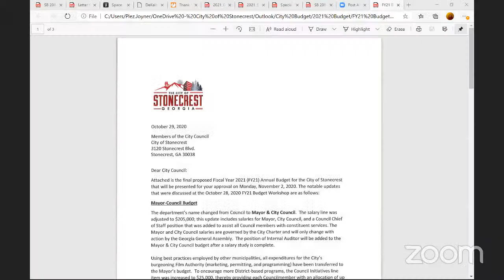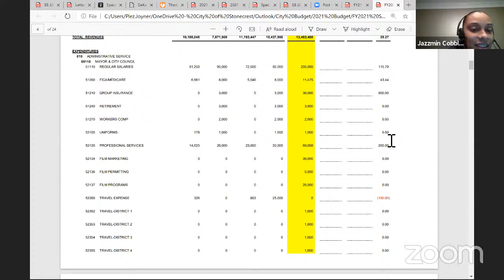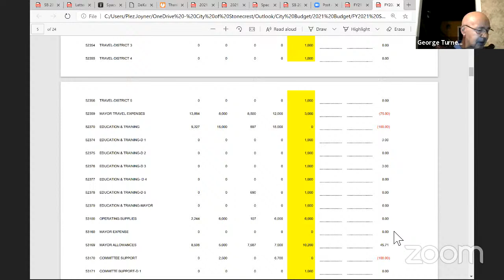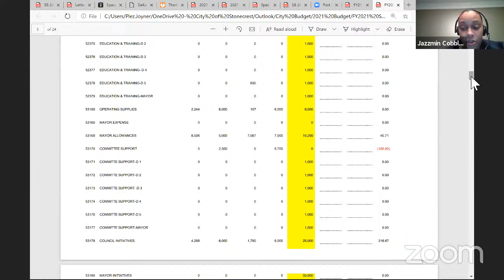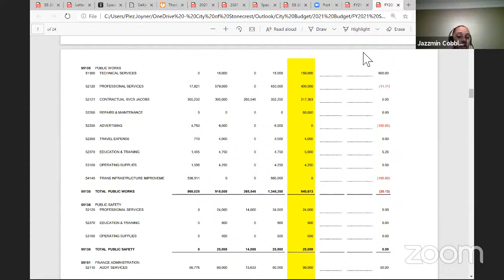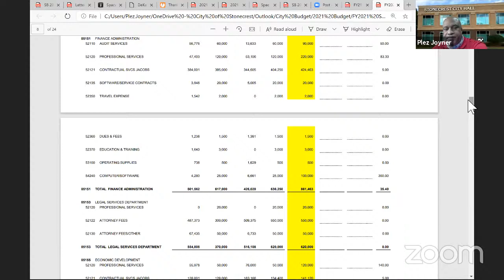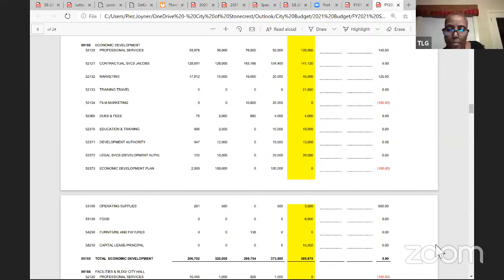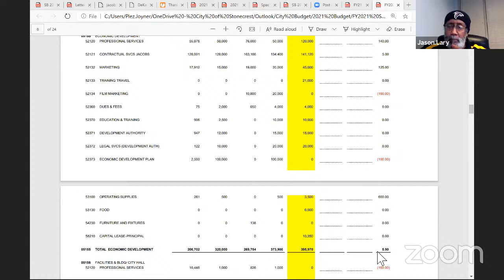Stonecrest City Council Budget Retreat - January 28, 2021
City Council meetings are generally held twice a month on every second and fourth Monday. The second Monday is reserved for the Work Session and while the fourth Monday is for the regular council meetings.

Stonecrest City Hall

3120 Stonecrest Blvd.
Suite 190
Stonecrest, GA 30038